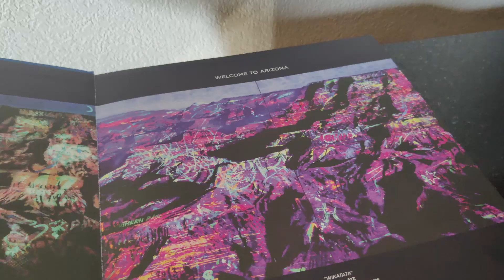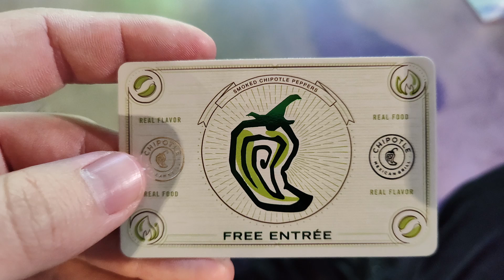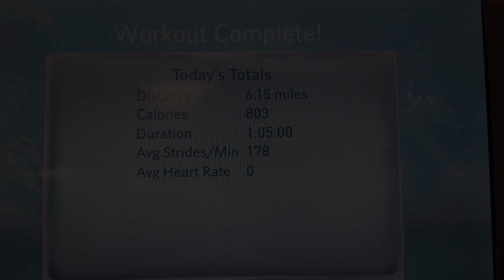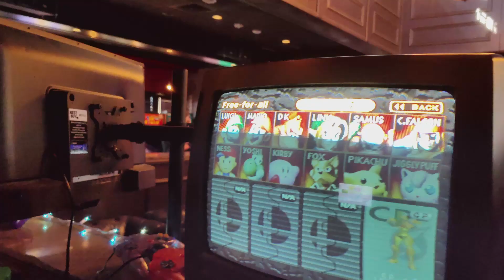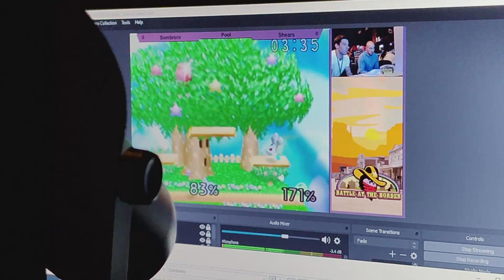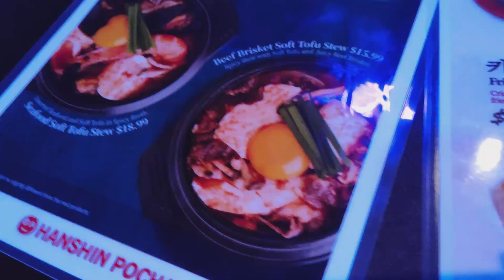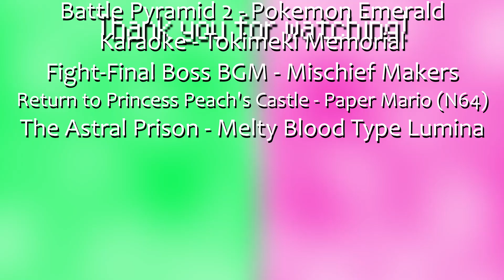Battle at the Border 2023 V-Log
Still trying to desperately catch up on my trip Vlogs, here is one from November of last year. 2 weeks after First Attack, I traveled out to Battle at the Border, a Smash 64 event in Arizona with friend of the channel  @carefulman3673   ! We ate lots of food, I played a bit of online Melty Blood, and we also played some 64.

If you wanna attend this event, it is happening again this year!

Next vlog will be about how I made a rash decision to do a one day trip to the Northeast to play Melty Blood with work the next day.